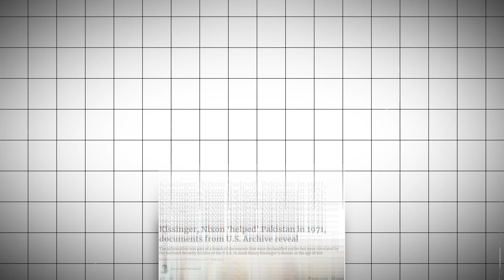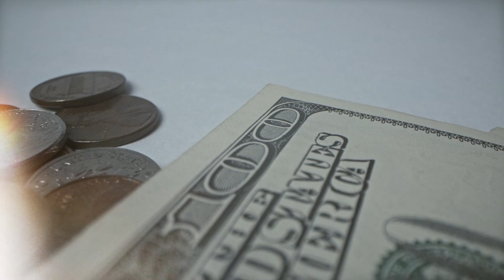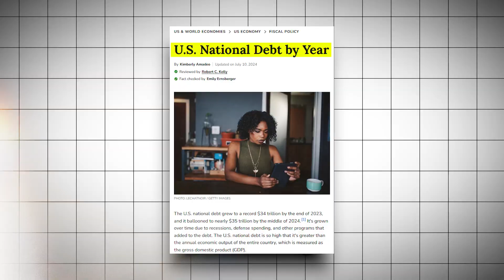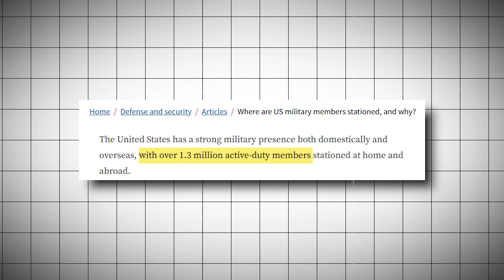The U.S. Superpower Decline: What It Means for India’s Growth? | India's global strategy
In a rapidly changing global landscape, the declining influence of the US as a superpower is reshaping the world's power dynamics. US power decline impact on India. This video explores how this shift impacts India's geopolitical/ global strategy, including its relationships with China and Russia, and its quest for strategic autonomy. We delve into the concept of a multipolar world and how India is positioning itself in this new era. Watch to understand the future of India's foreign policy in a post-US-dominated world.JSR